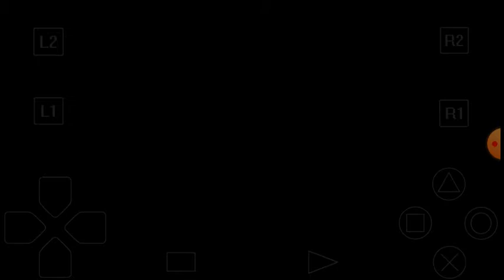GRAN TURISMO 2 [simulation mode]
🚘 Subaru Impreza Rally Car '99

📀 Gran Turismo 2 - Search in Google 🔎